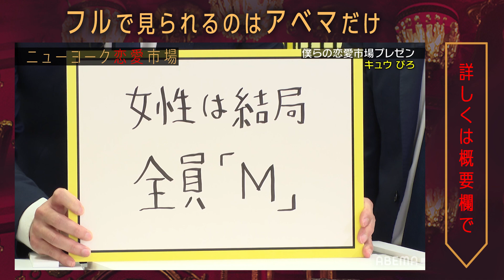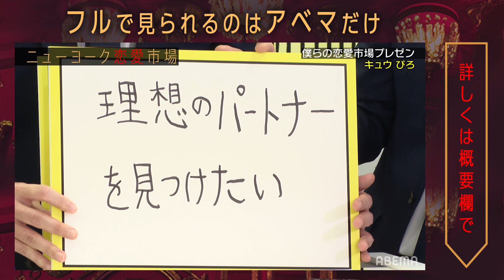ツイッターでヤバめのリプを送ってきた女性に会いに行く『キュウ・ぴろ』服従関係にあるパートナーとの理想の状況がエグすぎる!?【ニューヨーク恋愛市場# 27】ABEMAで配信中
『ニューヨーク恋愛市場（れんあいしじょう）# 27 』

🎁番組オリジナルQUOカードプレキャン実施中！

【乙女がギュンとする瞬間】
男性はムラッと…女性は"ギュン"と…♥
女が心奪われてしまう…♥男のキュン超えてギュンな瞬間を街録調査！
腹筋チラリズム、歯を磨いてる姿、あの香水の匂い…
西澤アナはプニッとしたお腹がお好み！？男とは違う女のギュンを理解できる！？

【僕らの恋愛市場プレゼン】
”オトコ”と”オンナ”のリアルを解明してきた当番組も始まって半年以上…
恋愛市場でしかできない、恋愛企画をプレゼンターが発表！
Tバックを広めいたいグラドル・チェリーボーイの妄想…夢溢れる企画が目白押し
満場一致の「見たい！」企画が生まれる…！？
キャスト
■MC
ニューヨーク
■ゲスト
小島みなみ
キュウ
西村真二（コットン）
ぱぴよんぼういず
まいてぃ
■進行